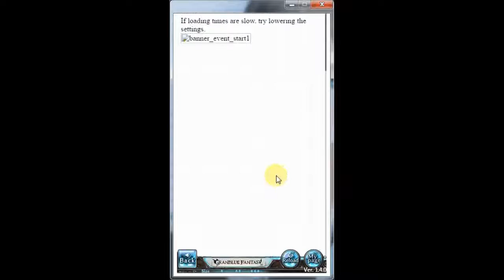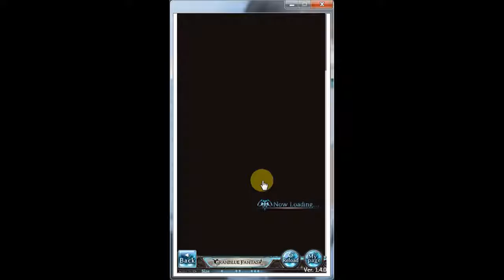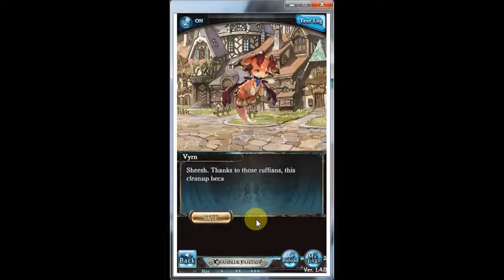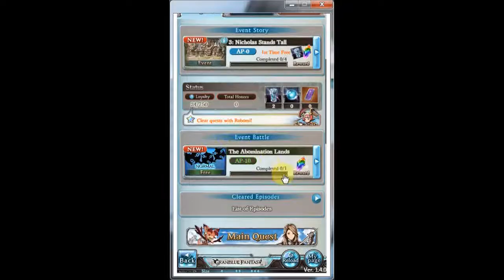MY MOM INTURRUPTED - Granblue Fantasy - Dr Rashomon's Team! (Robomi Event Chapter 2 episode 3 & 4)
Don't mind my Mom's voice here and I think I won't put subtitles because I just realized our conversaion was just soft